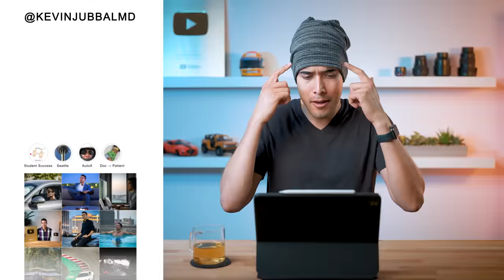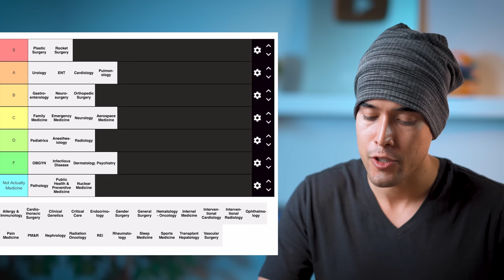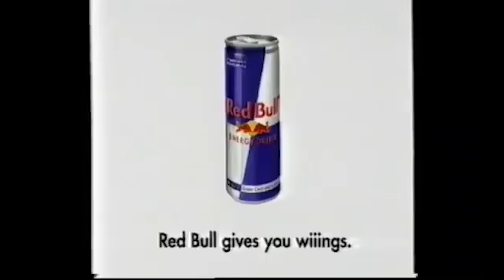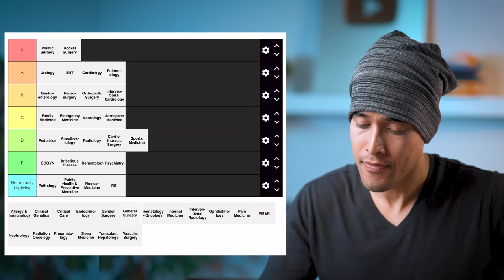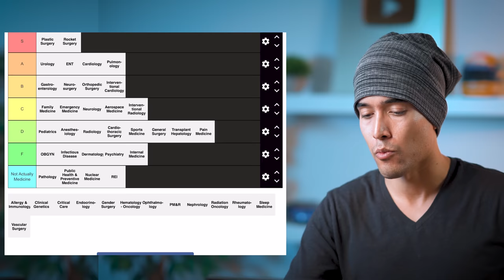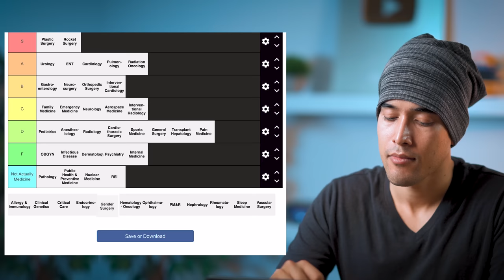Ranking Doctor Specialties from BEST to WORST [Part 2]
It's time for part 2 of the definitive medical specialties tier list. From internal medicine to general surgery, we'll cover all of the specialties I didn't get to in the last video. If you're a premed or medical student trying to decide which specialty to pursue, here is the most unbiased and objective tier list on YouTube.

TIMESTAMPS:
00:00 - Introduction
01:00 - Rocket Surgery
01:41 - Aerospace Medicine
02:00 - Cardiothoracic Surgery
02:36 - Interventional Cardiology
02:45 - REI
03:01 - Sports Medicine
03:38 - General Surgery
04:15 - Internal Medicine
05:01 - Transplant Hepatology
05:45 - Interventional Radiology
06:14 - Pain Medicine
06:42 - Radiation Oncology
07:02 - Gender Surgery
07:30 - Clinical Genetics